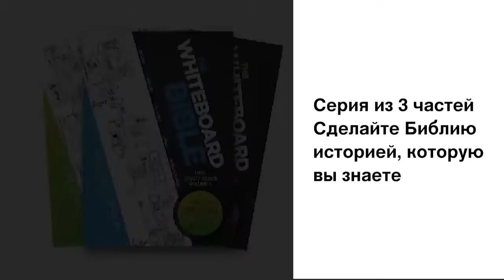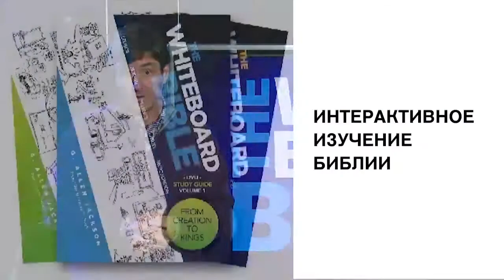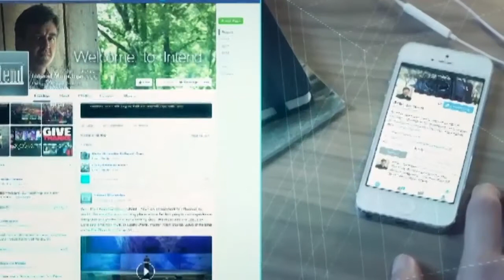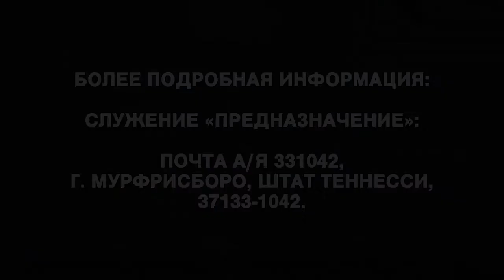Научи меня молиться! «Предназначение» (1906)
Научи меня молиться! Никогда не было так, чтобы пастор Аллен Джексон  просил помощи у Бога в таких фундаментальных вещах, а Он не отвечал. Если вы скажете Ему, что хотите научиться молиться, то Он вам поможет. Бог сказал Езекии: «Поскольку ты молился, Я принес тебе ответ». Это недооцененный ресурс. Это ресурс с невероятным потенциалом. В Луки 18 Иисус рассказал ученикам притчу о том, что им нужно всегда молиться. Он хотел научить их тому, что нужно всегда молиться и не сдаваться. Молитва и стойкость идут вместе.  Если вы хотите стать молитвенником, то вам нужно быть стойким.
Иисус неоднократно дает нам разрешение быть напористыми в нашей молитвенной жизни – дерзость, чтобы просить о помощи. Кто бы мог подумать?! Но Бог говорит: «Поскольку ты молился…». Езекия не просто молился. Подробности в программе. Смотрите прямо сейчас.